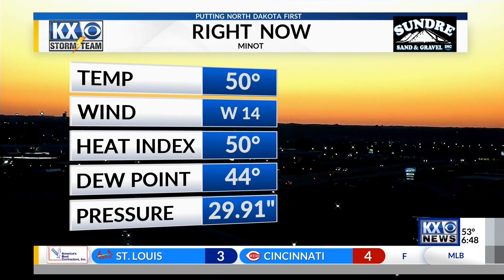Plan My Day Bella